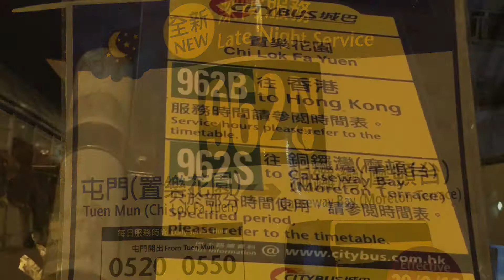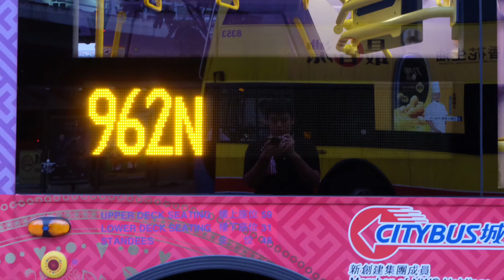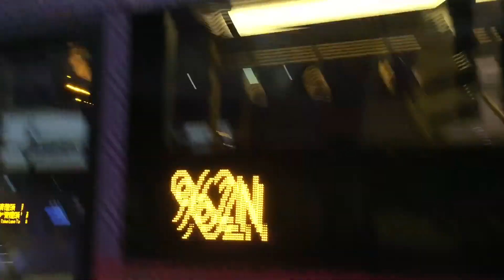2019-9-29 (Bus Vlog 4) Hong Kong Bus CTB Alexander Dennis Enviro500 mmc facelift 12m (Euro 6)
[962N號線首日航]，以下係是日用車等等嘅資料，分為2部分

1：用車：PP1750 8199 & VP850 8537

2：往銅鑼灣頭班車嘅用車

車牌:VP850

編號:8537

引擎:Cummins L9E6C340b

波箱:ZF Ecolife 6AP1700B